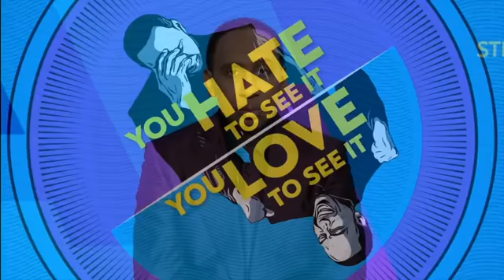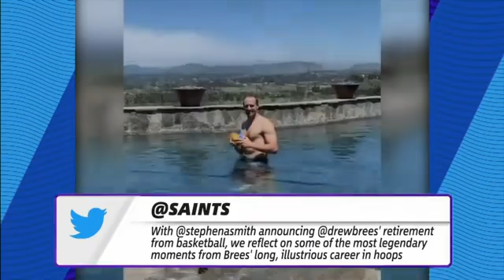FIRST TAKE | Stephen A. Smith GOES CRAZY Chuck says KD went from Splash Brothers to Dribble Brothers